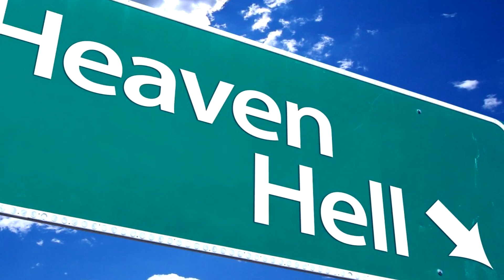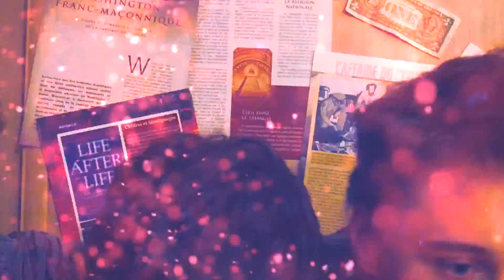La vérité sur la vie après la mort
Le 4e épisode de la Vérité sur la vie après la mort, l'au-delà, les expériences de mort imminente, les phénomènes de décorporation, les mythes autour de l'après-vie... Frôler la mort, passer de l’autre côté et rebrousser chemin, est-ce possible ? Certains témoignages de rescapés, d’hommes et de femmes qui ont failli mourir, sont très troublants. Mais les médecins demeurent sceptiques... Bienvenue sur Jérémystères pour ce nouvel épisode de la vérité sur La vie après la mort ! Aujourd'hui nous allons tenter de savoir si un au-delà existe et, si oui, à quoi il ressemble, mais aussi si l'on peut en revenir. Alors accrochez-vous, le voyage ne fait que commencer !
Durant les épisodes de la Vérité je traiterai de divers sujets sérieux avec une touche d'humour : paranormal, spiritualité, énigmes, complots, OVNI, affaires classées non résolues, projets secrets, surnaturel, ésotérisme, mythes, etc...
Chaque épisode sera consacré à un sujet précis en particulier.

Voyage au cœur du mystérieux (livre)
L'au-delà : mythe ou réalité ?, de Jean Lancelin (livre)
Preuve du Paradis : le voyage d'un neurochirurgien dans la vie après la mort, de Eben Alexander (livre)